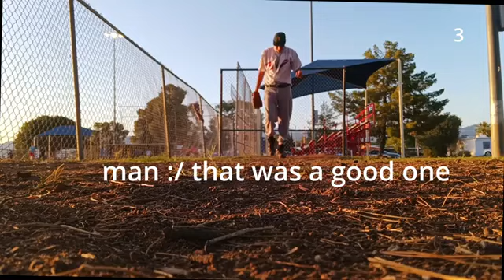One hundred twenty days Pitching 50 left hand throws and run one GoPro dying......